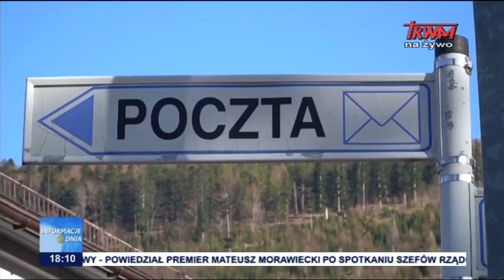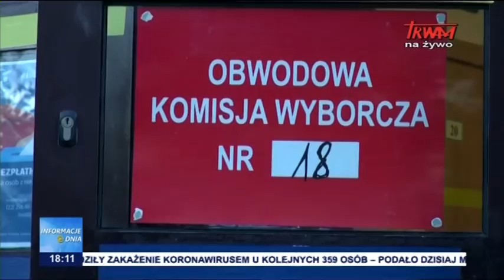Informacje Dnia 11.06.2020 [18.00]